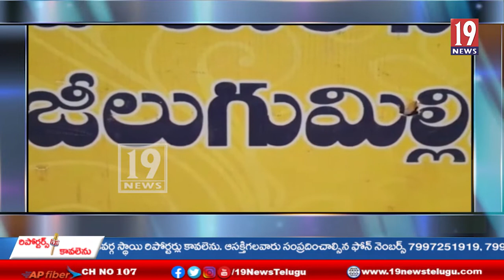జీలుగుమిల్లి మండలంలో దొంగలు హల్ చల్-ఏలూరు జిల్లా